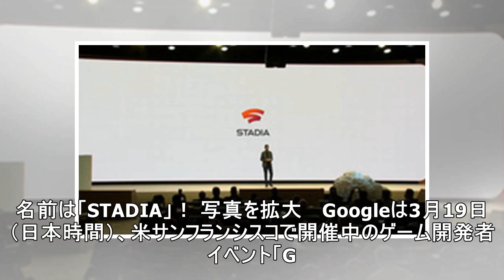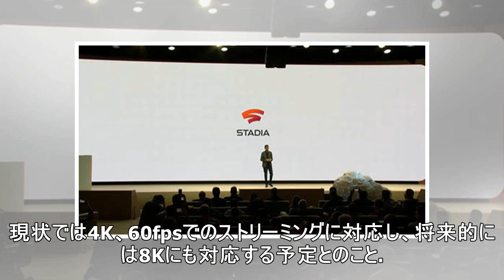Google、ゲーム機不要の新ゲームプラットフォーム「STADIA」発表！ 2019年サービス開始へ